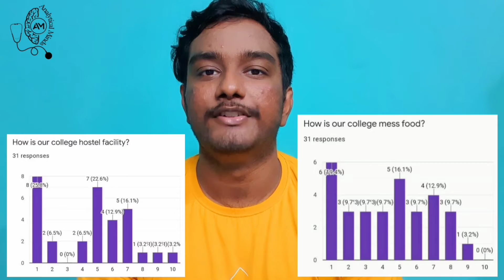Indira medical college Thiruvallur medico on the life: hostel, campus tour, fest, cut off, fees 2021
Indira Medical College And Hospital, Thiruvallur  | college review | Roshan S | indira medical college thiruvallur medico on the life at his medical college: faculty, hostel, room, mess, campus, seniors, patient load, cut off, convocation, song, neet counselling | imch thiruvallur tamil nadu

Born out of a need to provide good quality healthcare for the people located in Thiruvallur, IMCH is a trailblazer in the field of Medical Education. The faculty are the pillars of strength at IMCH. Their effective teaching complemented by the best learning resources and excellent infrastructure, make the institution an ideal place for medical training.

Stethoscopes around INR 1000:
Indosurgicals Silvery Stethoscope
IndoSurgicals Silvery II-SS Stethoscope
Micro Tone MSI Stethoscope
Generic Double double stethoscope

3M Littmann Classic III Monitoring Stethoscope (27 Inch):
Smoke-Finish Black Tube Stethoscope
Mirror Chestpiece, Ceil Blue Tube, Smoke Stem, 5959
Black Edition Chestpiece, Black Tube, 27 inch, 5803

Unisex Doctor's Apron Lab Coat -

Surgicals Percussion Chrome Plated Handle Knee Hammer Taylor Model -

Latex Medical Exam Disposable Hand Gloves

MBBS books -

Netter's Atlas of Human Anatomy
McMinn's Clinical Atlas of Human Anatomy

Biochemistry Vasudevan
Satyanarayan Biochemistry
Lippincott's Illustrated Reviews: Biochemistry

Anatomy BD Chaurasia
Anatomy Vishram Singh Bundle
Gray's Anatomy for Students International Edition

Ganong's physiology
DP Physiology & Practical
Guyton & Hall Physiology
AK Jain physiology
Harper Illustrated Biochemistry
Lehninger Principles of Biochemistry

neet counselling update
neet counselling 2021 maharashtra
neet counselling registration 2021
neet counselling registration date 2021
neet counselling 2021 mp